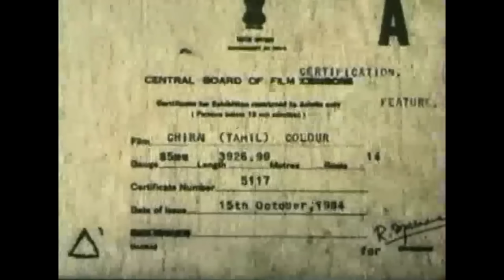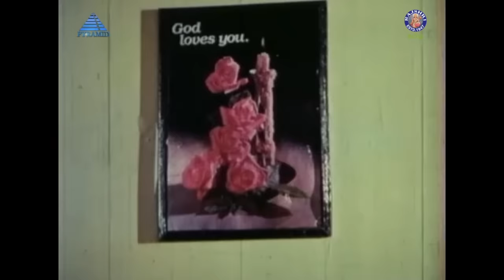Sirai Tamil Full Movie | சிறை | Rajesh, Lakshmi, Pandiyan, Ilavarasi, S. S. Chandran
Sirai is a 1984 Indian Tamil-language drama film written and directed by R. C. Sakthi. The film stars Lakshmi and Rajesh, with Pandiyan, Ilavarasi, Prasanna, S. S. Chandran, V. Gopalakrishnan and Isari Velan in supporting roles. It follows a Brahmin woman who, after being raped by an alcoholic man, is disowned by her husband. After being encouraged by a police constable, she moves in with the rapist and develops an attachment for him.

Sirai is based on Anuradha Ramanan's 1980 short story of the same name. The film was produced by Mohan of Anandhi Films, photographed by the duo Vishwam–Nataraj, and edited by G. Radhakrishnan. It shot on actual locales, with minimal use of sets, although shooting also took place at Vauhini Studios.

Anthony is a wealthy landlord, a drunkard who has no values in life and indulges in several atrocities. The village chief Ondriyam and the police inspector are his supporters. Irudhayasami, an honest and soon-to-retire senior police constable, arrests a man who attempted to rape a woman, but due to Anthony's clout, the accused is exonerated. Irudhayasami curses that one day Anthony would repent for his sins.

Raghupathi and Bhagirathi, a Brahmin couple, move into the village and settle in the house next to Anthony's. Anthony lusts after Bhagirathi and one night when Raghupathi is not home, a drunk Anthony rapes Bhagirathi. When Raghupathi notices Anthony walking away from his home and Bhagirathi crying, he disowns her as she is maligned. When she refuses, he leaves the home after locking it without informing her and does not return. Left outside the locked house, Bhagirathi searches for him but fails. When no one supports her in the village and she is helpless and alone, Irudhayasami advises her to move into Anthony's house as he is the root cause of all her troubles.

Bhagirathi goes to Anthony's house and declares that he should take responsibility for her as he is the cause of her hardship and confines herself to a room in his house, warning him that he should not enter it at any cost in the name of Mother Mary. She states that as she is unable to punish him for his sin, she is punishing herself by being in his home and living in a room like a prison. His punishment is watching her suffer before his eyes for the sin he committed.

Anthony's servant Marudhu takes care of Bhagirathi's needs. Soon, Anthony realises his mistakes and his attitude and behaviour change. He helps his worker Muthu marry his lover Jilla, daughter of Ondriyam, by gifting his lands to him. Anthony helps Bhagirathi's father financially to get her three sisters married on the same day. Gradually, he advises everyone to hand over his financial matters to Bhagirathi and people start gossiping about their relationship. He stops drinking, smoking, womanising, and his house is converted into a proper living place. Though Bhagirathi is happy that he is a changed person, she frequently reminds him of his sins which caused harm to many.

One day, Anthony suffers a paralytic attack and becomes bedridden. He regrets all his sins, particularly to Bhagirathi, who now takes care of him. She even nurses him in the absence of his servant. Anthony requests Marudhu to locate Raghupathi and bring him. Raghupathi is found and agrees to come the next day. On the same night, Anthony becomes weak. He requests Bhagirathi to sing the song which she sang when she was happily married and which tempted him to molest her. Listening to her song, Anthony dies. When Anthony's coffin leaves, Bhagirathi realises how he took care of her and cries that she has no one to take care of her now.

Raghupathi comes after the coffin has left and in a selfish tone asks Bhagirathi to join him the next day. She refuses and tells him that a couple should be together in good and bad times. When she needed him the most, he deserted her; though Anthony molested her for his momentary pleasure, he regretted his mistake and took great care of her, treating her with respect till his end. So she would be proud to be Anthony's widow rather than the wife of a self-centered husband who did not take care of his life partner. She removes her tali, the symbol of their marriage, and continues to live in Anthony's house.